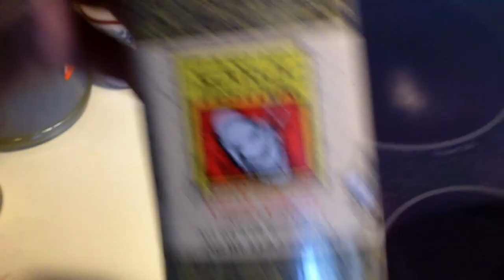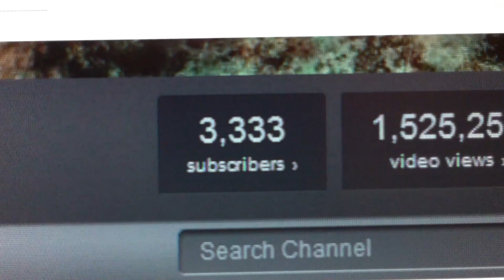[502] Lynch Canyon - 2012-04-14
Today I went for an FTF, played with Lily, and made Bread.